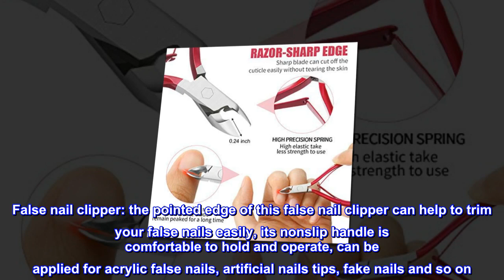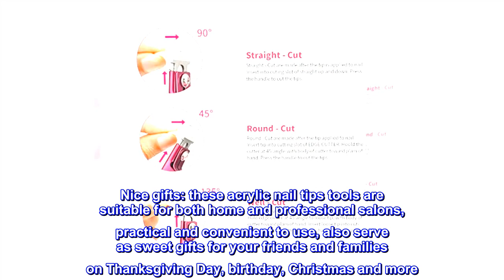Mudder Tip Nail Clipper False Nail Clipper Cuticle Trimmer Nipper with Acrylic Nails Clipper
5 in 1 Manicure tools: you will receive 5 pieces different manicure tools, including 1 x acrylic nail tips clipper, 1 x cuticle trimmer nipper, 1 x cuticle pusher, 1 x cuticle scraper, 1 x dead skin remover, these diverse tools are enough to meet your cuticle removing needs and nail art manicure needs
False nail clipper: the pointed edge of this false nail clipper can help to trim your false nails easily, its nonslip handle is comfortable to hold and operate, can be applied for acrylic false nails, artificial nails tips, fake nails and so on
Good trimming performance: the jaw of cuticle cutter is seamless when closing, and its blade is helpful to trim the cuticle easily without tearing your skin, made of quality stainless steel, which ensures the blade maintain its shape for a long time, provide a precision cutting and good trimming
Firm and durable: these diy manicure tool set is made of quality stainless steel with rose red color, which is pointed, durable, anti-rust and easy to clean, reliable and sturdy enough to give you nice using experience
Nice gifts: these acrylic nail tips tools are suitable for both home and professional salons, practical and convenient to use, also serve as sweet gifts for your friends and families on Thanksgiving Day, birthday, Christmas and more
Really sturdy
These products are inexpensive but such high quality. I’ve only had these for a short time but I honestly feel like they work better and feel better than the more expensive single clippers I’ve purchased.